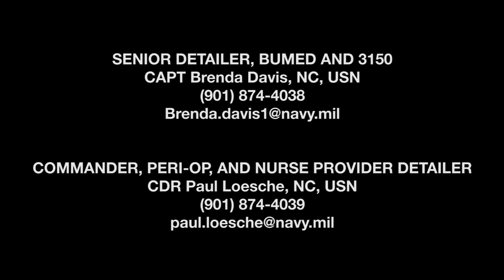Nurse Corps Detailers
Nurse Corps Detailers on extension requests